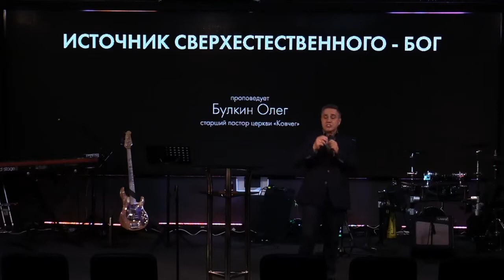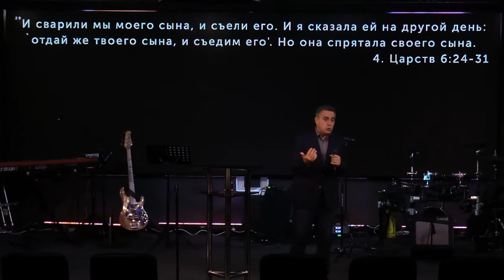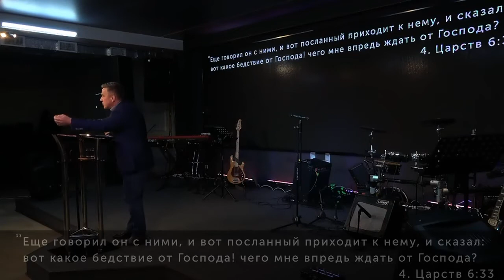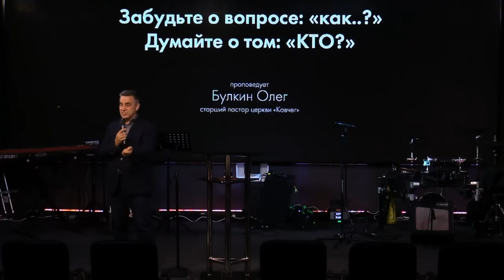СВЕРХЪЕСТЕСТВЕННАЯ ЖИЗНЬ. «Послание из Ковчега» Эфир от 03.05.2020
Если мы надеемся на кого-то или на что-то, то мы потерпим поражение. Но Бог заботится о своем творении. Он заботится сверхъестественно. Во времена кризиса часто происходит переоценка ценностей. Человеку трудно жить и не понимать происходящего, нам нужно понять причины. Люди ищут ответы на вопросы, почему кризис происходит, но ищут ответы не там. Эти поиски только вселяют в нас больше страхов. Даже в самой сложной ситуации необходимо надеяться на Господа. В сложной ситуации мы должны искать ответы в Библии.